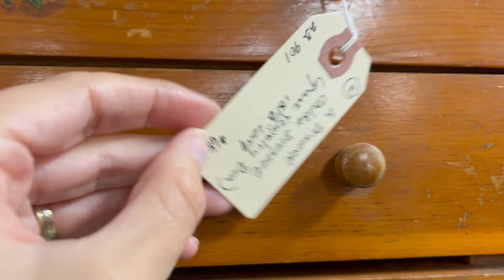Antique Adventures: American Vintage Finds & More!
In today's antique adventures video, I am sharing some of my favourite booths at Markle Exit 286 Antique Mall.  It is a gem in the next town over to me that is 30,000 square feet of treasures! But today I am showcasing what I consider the darling view - the sweetest items from pastel coloured quilts, to delicate silks to rare porcelains. They also show case plenty of primitives and objects of curiosity if that is more your style. I want to keep getting better at filming these types of videos and I have to learn to navigate different styles of lighting so please know I will continue to improve for you.

I do hope you enjoy!

xx,

SUPPORT: Please don’t feel obliged, but if you enjoy what I do, please consider liking this video or leaving a comment. I love hearing from you!